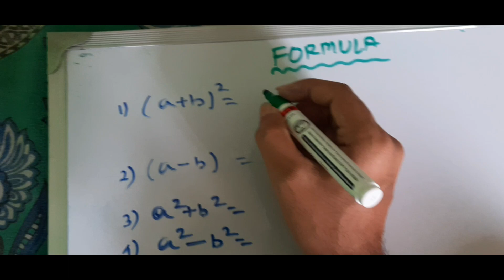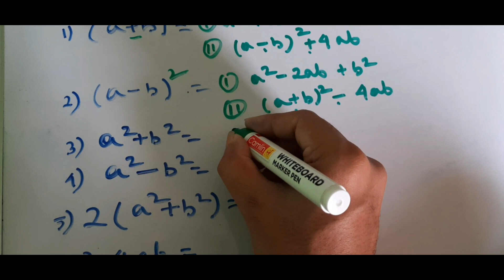Formula Square and cube